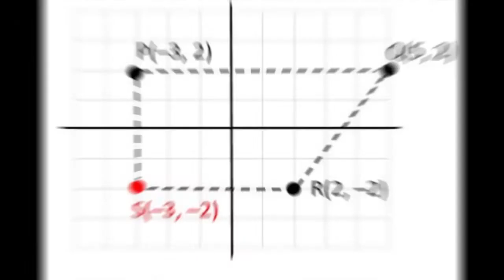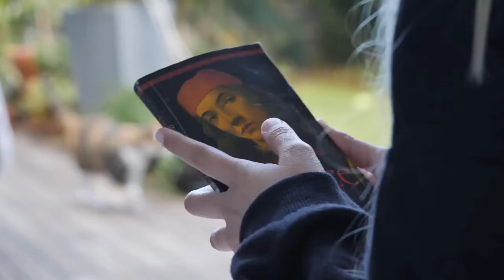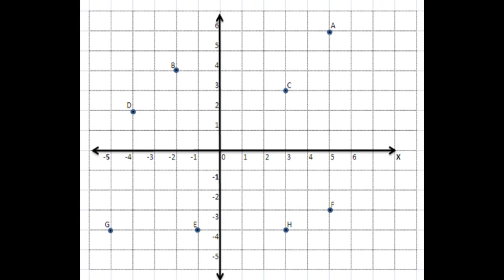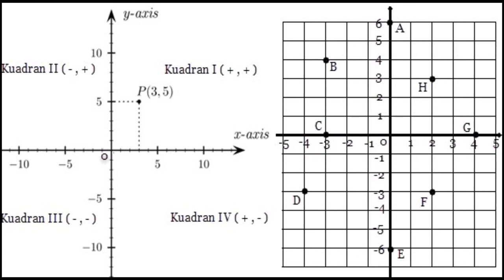Kenalan sama Koordinat Kartesius - Sistem Informasi Geografi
Video ini dibuat untuk memenuhi tugas mata kuliah Geographic Information System (GIS), atas nama Muammar Alfien Zaidan NPM 1204039.